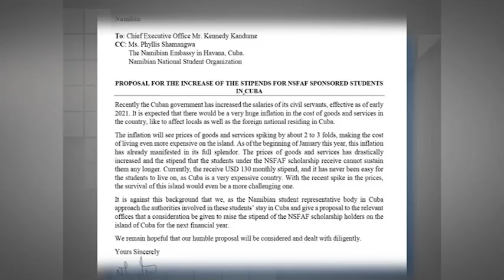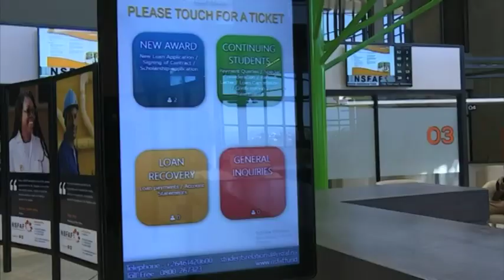Namibian students in Cuba unhappy with inadequate monthly stipends provided by NSFAF - nbc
Some students studying in Cuba under the Cuban-funded scholarship say they face an ongoing issue in terms of inadequate monthly stipends paid to them.